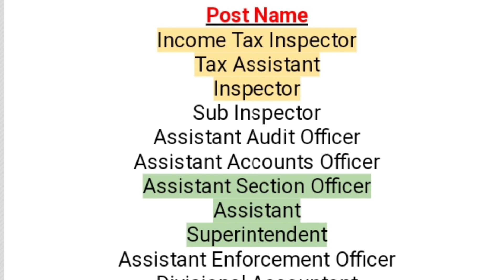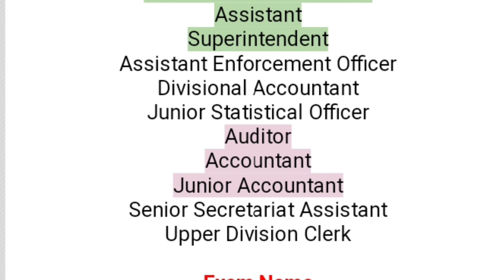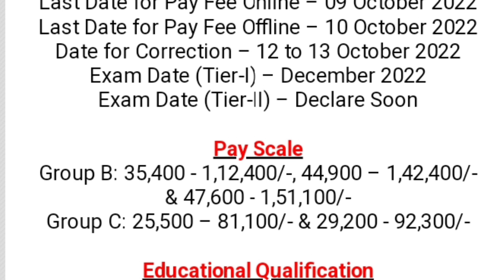Income tax inspector & tax assistant recruitment 2022 || income tax department online form 2022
Income tax inspector and tax assistant recruitment 2022 || income tax department online form 2022

Government of India SSC staff selection commission recent release income tax assistant and tax assistant sub inspector and other different different type of jobs total 20000 vacancies available SSC notification PDF application process education eligibility complete details full detail information available in this video watch this video don't miss SPN education in Telugu search as various vacancies education eligibility dates and application details please visit given below links.